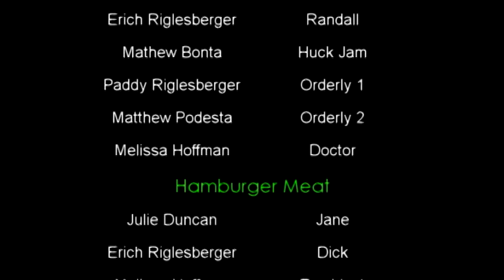Horror House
This was our second movie. A horror anthology featuring three stories titles, The Dream, Hamburger Meat and the Phone Call. Our first scripted movie as a production company. Please enjoy!